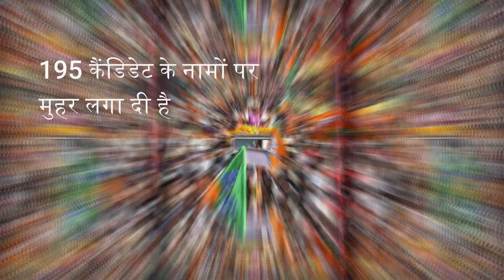Mohammad Shami will join BJP ahead of lok sabha elections | Shami will join politics news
Mohammad Shami will join BJP ahead of lok sabha elections | Shami will join politics news | Md shami BJP FULL NEWS

According to an India Today TV report, the BJP leadership has already sent a proposal to Shami and the discussions have been positive. It is also understood that fielding Sham in the minority-dominated constituencies in Bengal could raise the possibility of BJP winning from there.

Welcome to Sports Matchup! Your one-stop source for the latest sports updates. We provide real-time coverage, insightful analysis, and exciting highlights. From thrilling game moments to player stats and exclusive interviews, we've got it all.